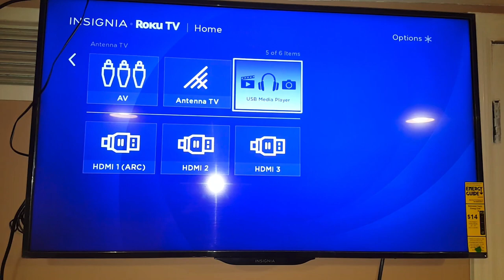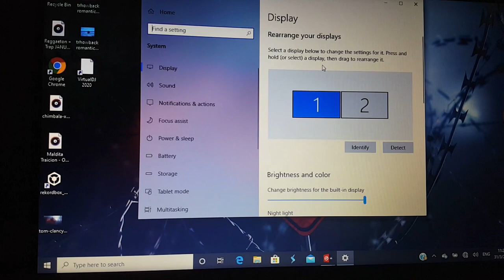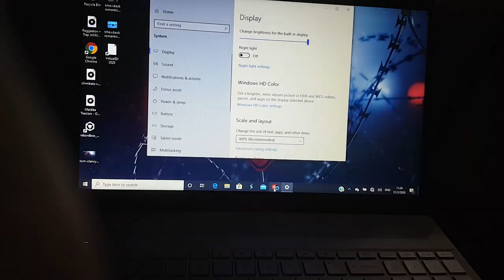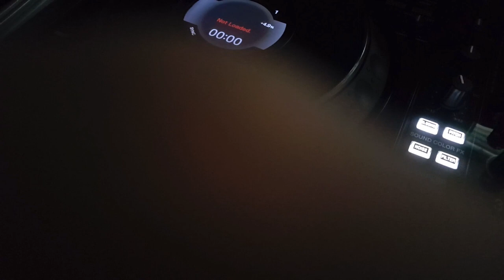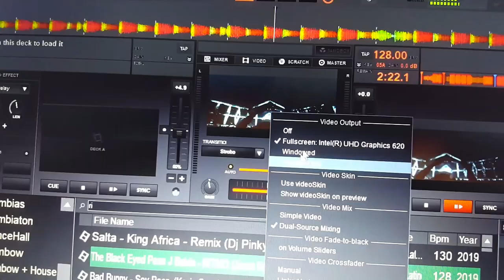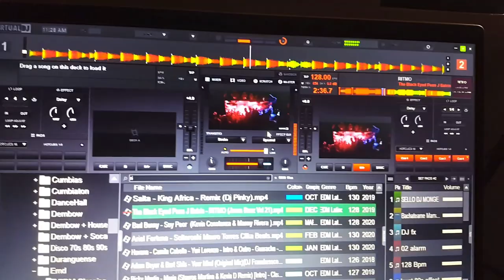CONECTAR COMPUTADORA A SMART TV + PROJECTOR + VIRTUAL DJ 2020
ESTE ES EL PROCESO MEDIANTE EL CUAL PODEMOS CONECTAR LA COMPUTADORA A CUALQUIER DISPOSITIVO CON DISPOCISION AL CABLE HDMI ES CUAL ES CON EL Q REALIZAMOS EL VIDEO TUTORIAL
EL COMPARTIMIENTO DE CABLE HDMI ES MUY POPULAR EN LA NUEVA ERA POR BRINDAR UNA RESOLUCION DE GRAN NITIDEZ 4K DEFINICION
Y QUE LA MAYORIA DE LOS DISPOSITIVOS TRAEN ESOS COMPARTIMIENTOS COMO PUERTOS .ESPERO SEA DE UTILIDAD